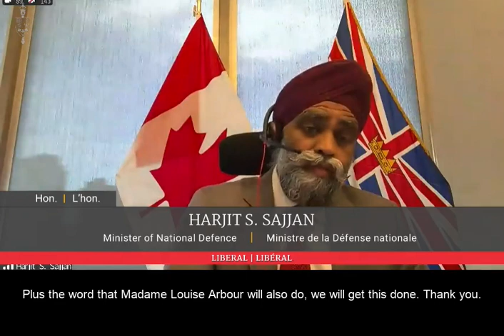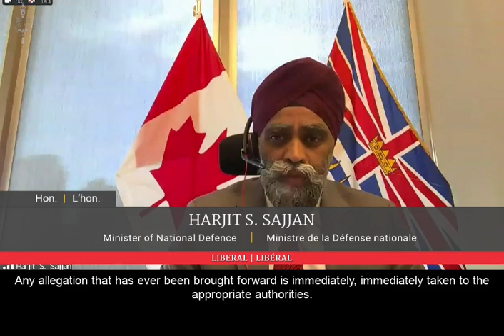Canada's military is in crisis on the Defence Minister's watch.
Hours of jarring testimony detailing accounts of abuse of power, rape, sexual harassment, and discrimination. Numerous Generals are under investigation, others complicit through their actions or their silence. However, the Defence Minister will not accept any responsibility. The Defence Minister has been derelict in his duty and has lost the trust of our military and Canadians.